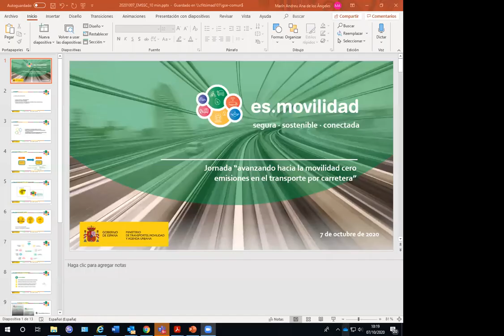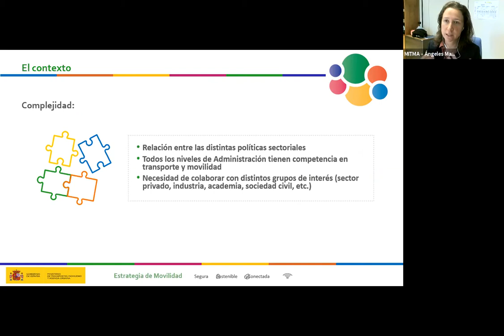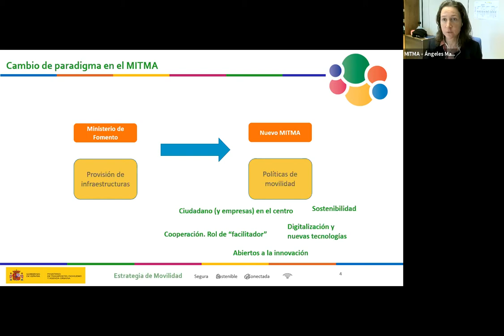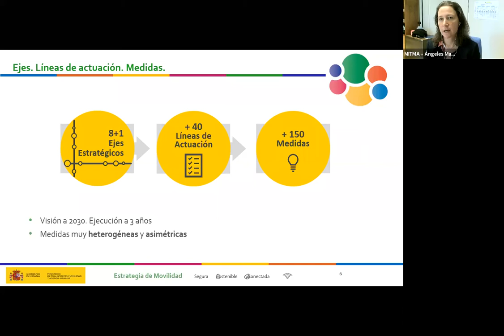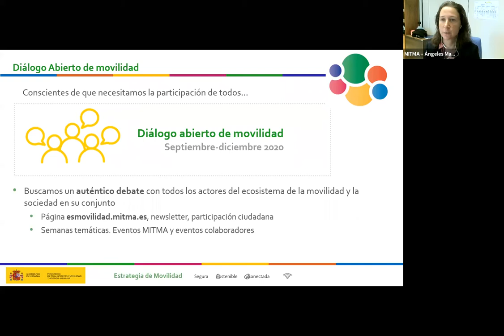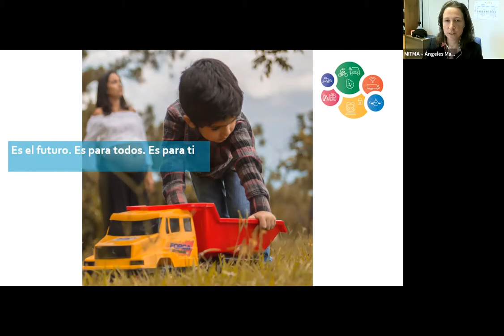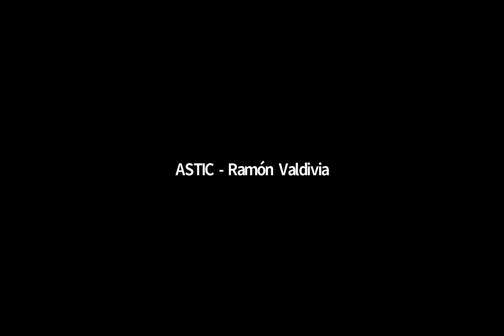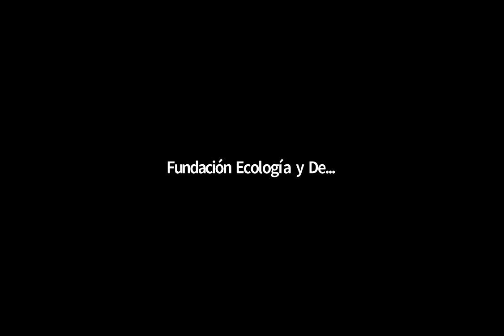Webinar: "Movilidad cero emisiones en el transporte pesado por carretera de mercancías y pasajeros"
El 7 de octubre de 2020 se desarrolló el seminario web "movilidad cero emisiones en el transporte pesado por carretera de mercancías y pasajeros"

Organizado por Fundación Ecología y Desarrollo (ECODES) y Transport & Environment (T&E), con la colaboración y participación del Ministerio de Transportes, Movilidad y Agenda Urbana como un espacio de dialogo abierto dentro de la estrategia es.movilidad.

Este evento permitió a representantes gubernamentales, empresariales y de la sociedad civil dar a conocer cuáles deberían ser las siguientes actuaciones para avanzar hacia la movilidad cero emisiones en el transporte pesado de mercancías y pasajeros en nuestro país, según su visión. Ofrecieron posturas concretas sobre algunas líneas a seguir por el sector.

Los participantes en este evento fueron:

       María José Rallo, MITMA
       Víctor Viñuales, ECODES
       Ángeles Marín, MITMA
       Pablo Cebrián, IVECO
       Héctor Olabegogeaskoetxea, IRIZAR
       Ramón Valdivia, ASTIC
       Carlos Bravo, T&E

Moderado por: Arturo Pérez de Lucia, AEDIVE.